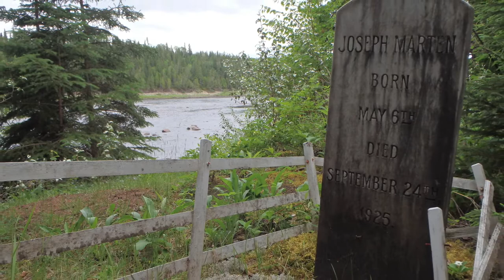Lower Missinaibi River: Mattice to Moosonee in 8 Days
An 8-day, 314km adventure down the mighty Missinaibi River from Mattice to Moosonee, Ontario. A tough trip especially given frequent rain and headwinds, but well worth the effort. Forgive the shoddy camera work - this was my first effort at filming a trip (back in July 2016)!